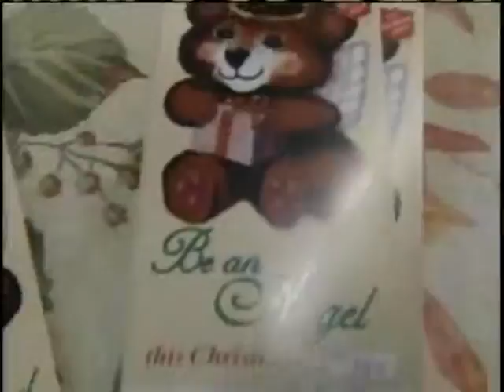Capt. Phillips Named Honorary Christmas Chairman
The Salvation Army has kicked off its official kettle season, and this year's honorary Christmas chairman is a familiar face.